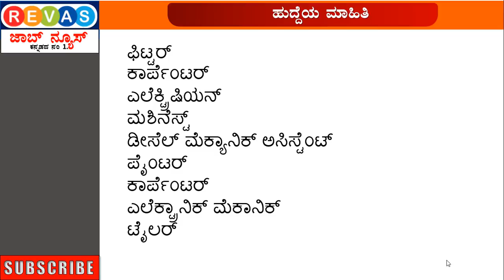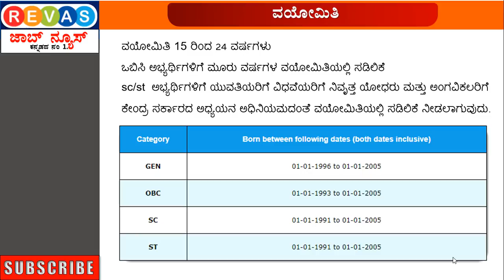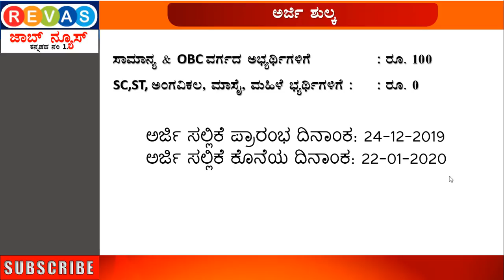SSLC(NTC)/ITI ಪಾಸಾದವರಿಗೆ ರೈಲ್ವೆ ಇಲಾಖೆಯಲ್ಲಿ 2652 ಅಪ್ರೆಂಟಿಷಿಪ್ ಹುದ್ದೆಗಳಿಗೆ ಅರ್ಜಿ ಆಹ್ವಾನ 2020.